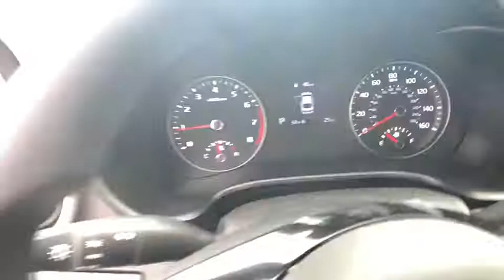2020 Kia Forte Wexford, Pittsburgh, Irwin Monroeville McKeesport Murrysville, PA K801249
New 2020 Kia Forte available in Wexford, Pennsylvania at Jim Shorkey Ford. Servicing the Pittsburgh, Irwin, Monroeville, McKeesport, Murrysville, PA area.